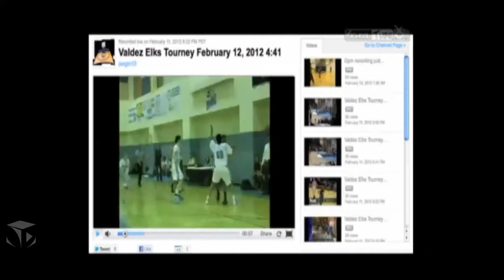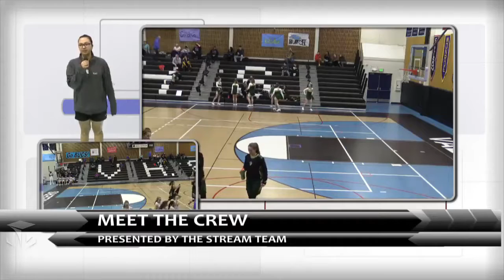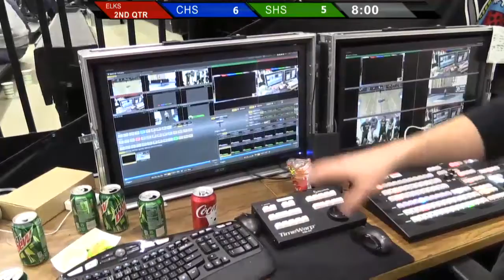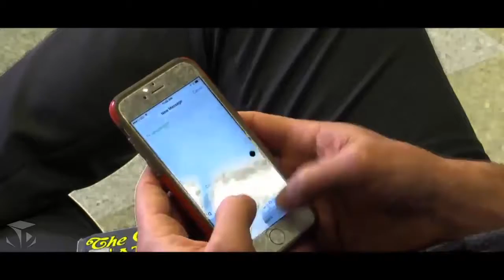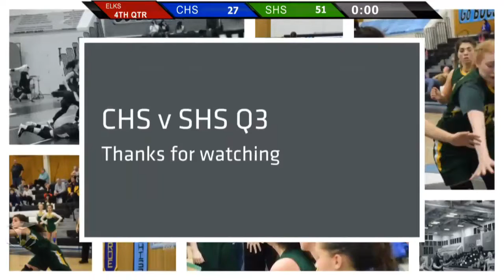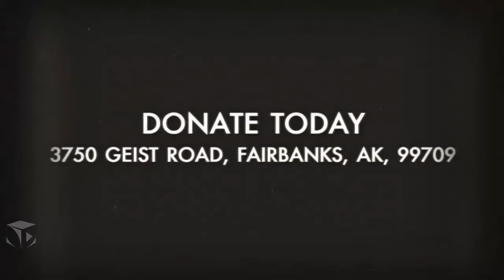Elks 2017 Day 2 - CHS vs SHS